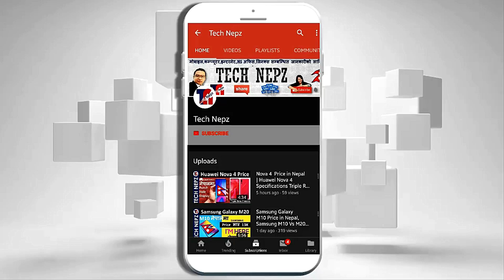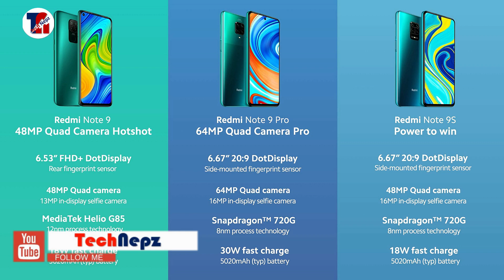Realme Narzo 10 Vs Redmi Note 9 Pro | Narzo 10 Vs Redmi Note 9 Pro Comparison Overview in Nepali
Realme Narzo 10 Vs Redmi Note 9 Pro | Realme Narzo 10 Price in nepal | Redmi note 9 pro Price in nepal | Redmi Note 9 Pro Vs Realme Narzo 10 सथिहरु यो भिडियोको बारेमा कुनैपनि सल्लाह / सुझाव अथवा कुनै प्रश्न छन् भने कमेन्ट गर्नुहोला, यदि तपाईंलाई भिडियो मन परेमा like, Share or Comment गर्नु होला अनि एस्तै जानकारी मुलक भिडियो लागि यो च्यानललाई Subscribe गर्नु होला, धन्यवाद